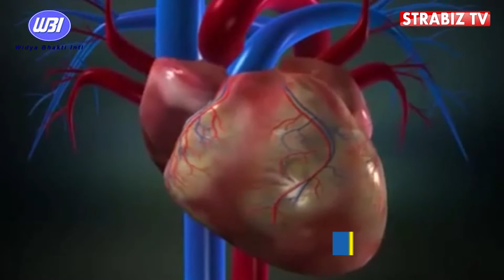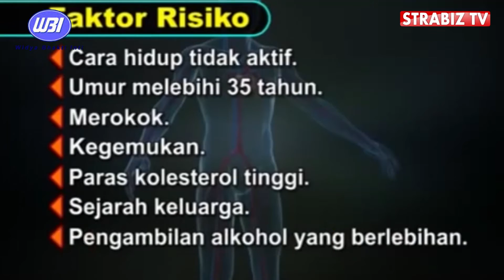Waspadai Hipertensi (1)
STRABIZ TV: istana sehat ( seg1 )